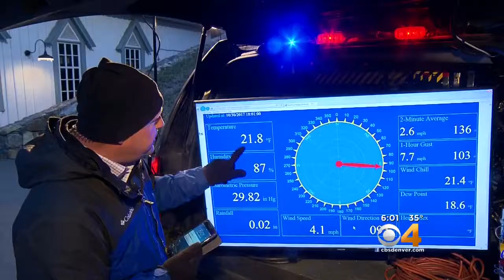CBS4 Mobile Weather Lab Visits Chilly Black Hawk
Temperatures are below freezing in Black Hawk.